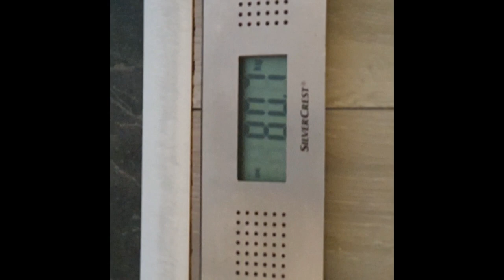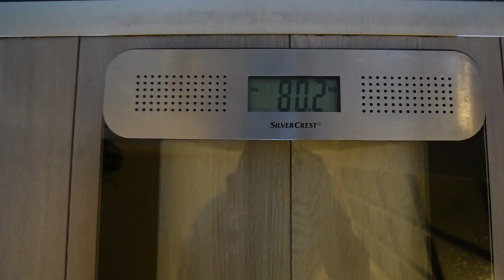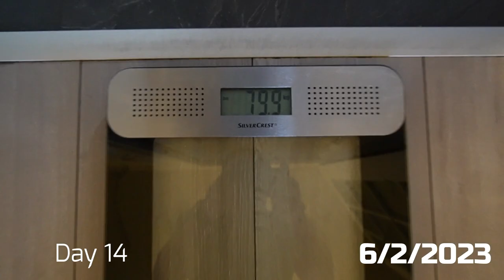PUSH WORKOUT | DIET UPDATE & NEW GUEST...EPISODE. 2.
365 Gym Reading
Insight Supplements